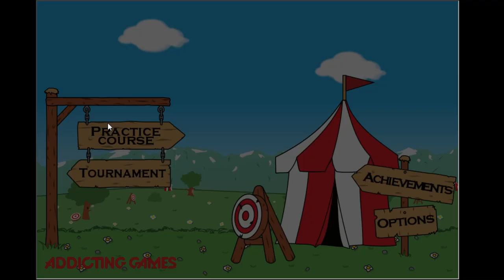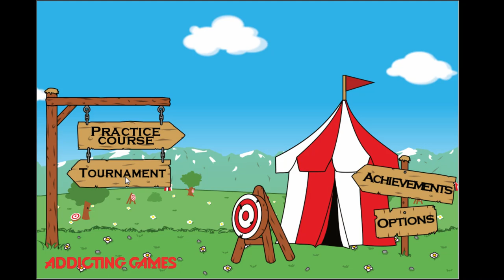100 Arrows - Flash Gameplay